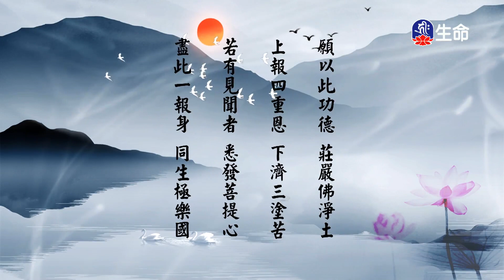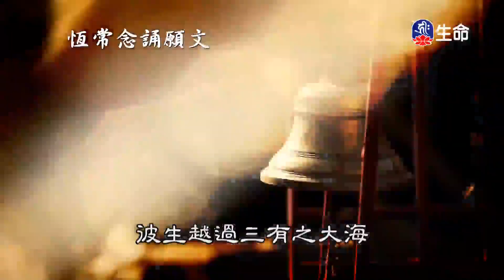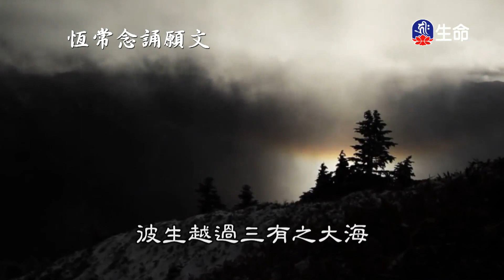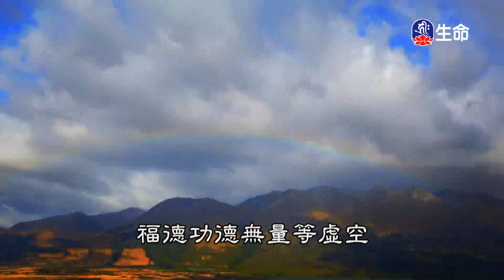蓮池海會(2)界雲長老_蓮池海會_(lifetv_20220331_18:00)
蓮池海會_蓮池海會(2)界雲長老。